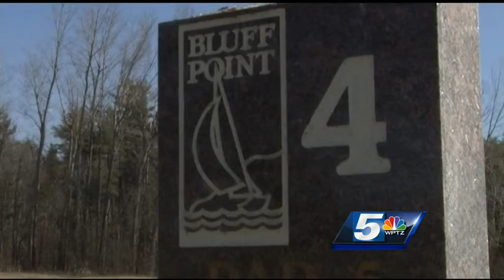Sunny weather for a little golf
Golfers around the region took the chance to dust off their clubs on a Sunday like we haven't seen in a while. It's opening weekend at Bluff Point Golf Resort in Plattsburgh.